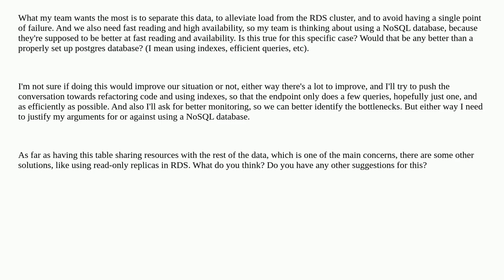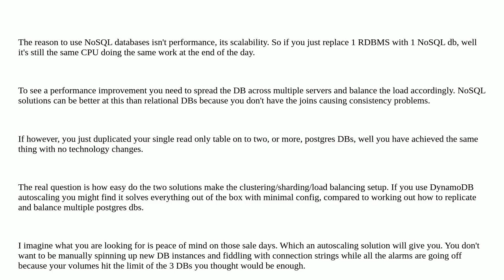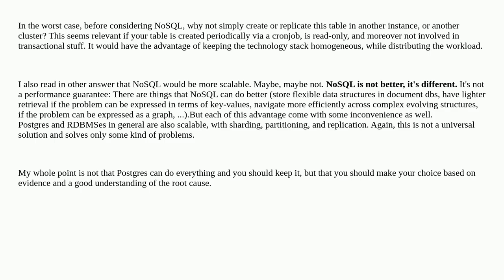Softwareengineering: Is it worth it to use a NoSQL database only for high availability and fast r...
Is it worth it to use a NoSQL database only for high availability and fast reading, while already using Postgres?

A special thanks goes out to the awesome community

  postgres aws architecture nosql database